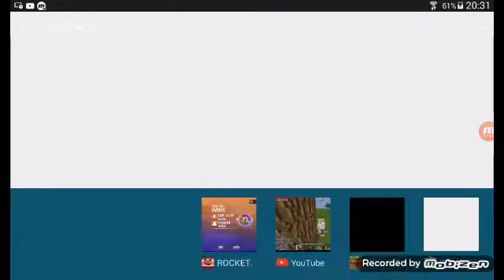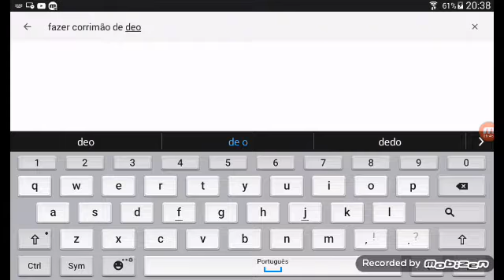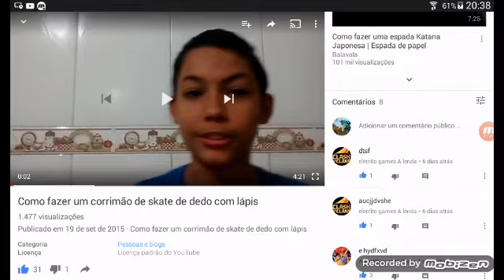Manecraft pe:Em busca de mistérios.MCPE.Caiu trovões!!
Elétrico games A lenda.
Deixa  uns comentários.